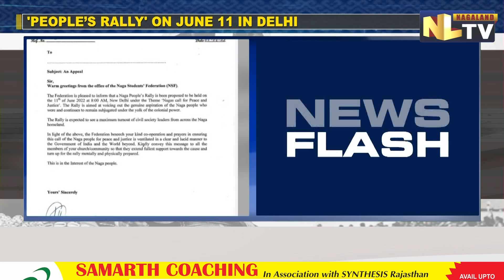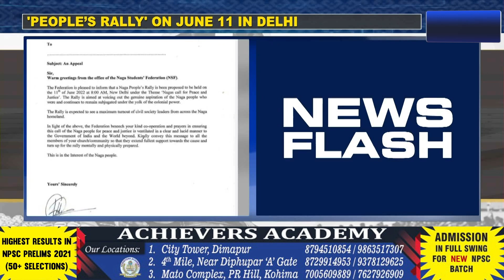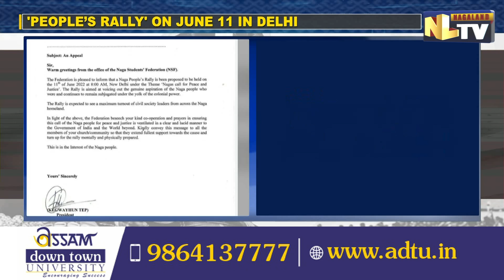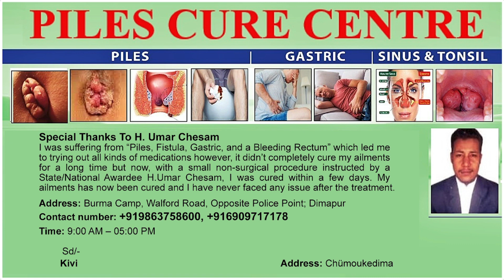NAGA STUDENTS TO ORGANISE ‘PEOPLE’S RALLY’ AT NEW DELHI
Naga Students’ Union Delhi (NSUD) and Naga Students Federation (NSF) will be organising a ‘People’s Rally’ in New Delhi. The rally will be held under the theme ‘Nagas Call For Peace’ and will commence from Mandi House and culminate at Jantar Mantar